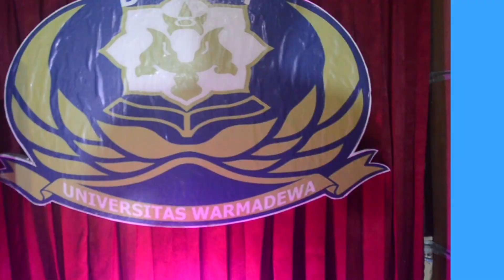PSBB WARMADEWA: Ngobrol Santuy Bersama Ketua dan Wakil Ketua BEM Fakultas Kedokteran UNWAR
1. @officialbemunwar
2. @lmfkik_unwar
3. @dewadeh
4. @ignbp
5. @mahottama_
6. @enyulianti_

Badan Eksekutif Mahasiswa Universitas Warmadewa